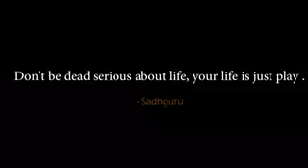September 13, 2017